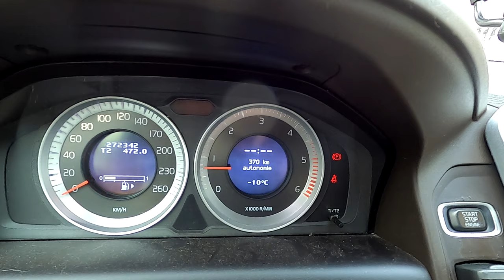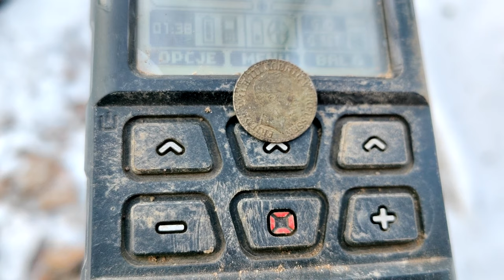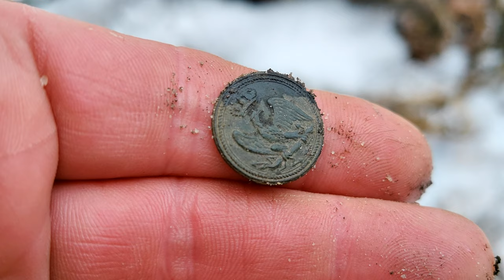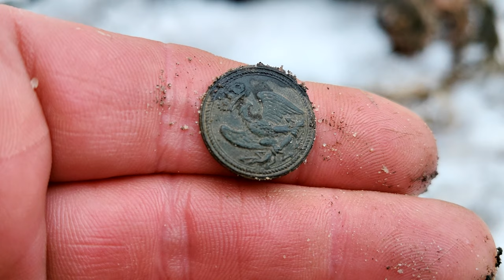Tak nie da się funkcjonować. Poszukiwania z wykrywaczem metali w - 10 st. C. Sukces na szczęscie :)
💲kod rabaty 5% - OdkrywcaHistorii - wpisz w sklepie i uzyskaj rabat 5%
🔴Link do grupy Rodzinka detektorystów PL:
Zapraszamy do obejrzenia filmu. Tak nie da się funkcjonoiwać. Poszukiwania z wykrywaczem metali w - 10 st. C. Sukces na szczęscie :)

Sklep stacjonarny z wykrywaczami metali:
Odkrywca Historii
ul.Piastowska 28
14-240 Susz
woj. Warmińsko-Mazurskie